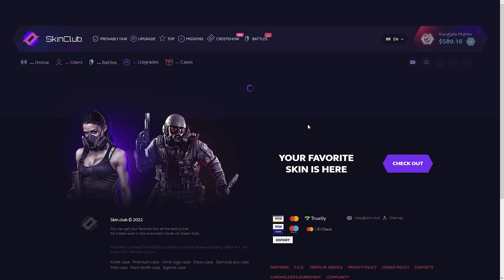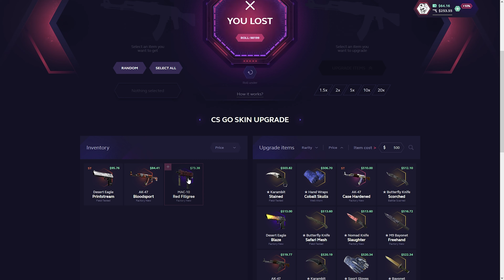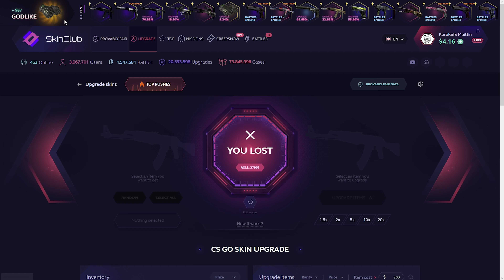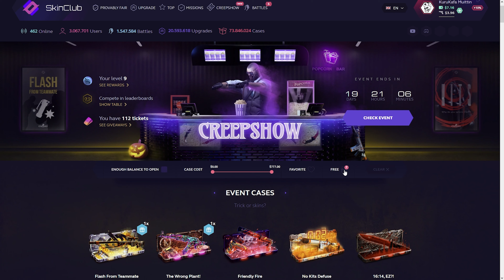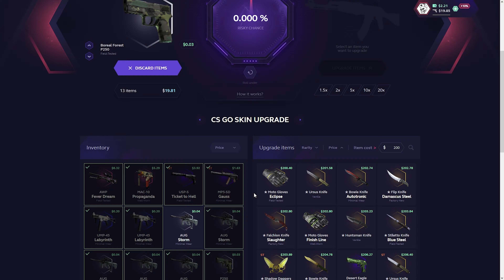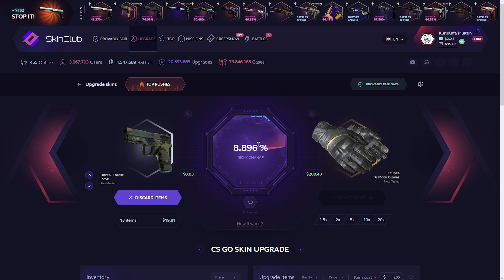Skinclub 1000$ INSANE Upgrade!? (Skinclub Promo Code 2022)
► Use this LINK for 10% on top of your deposit on Skinclub:
►Hello everyone we are play on skinclub. Today we gonna make a  skinclub case opening vid so ım really excited :) And please click my link for skinclub promo code. And this code special ''skinclub promo code 2022'' so use it... Skinclub csgo And skinclub code!